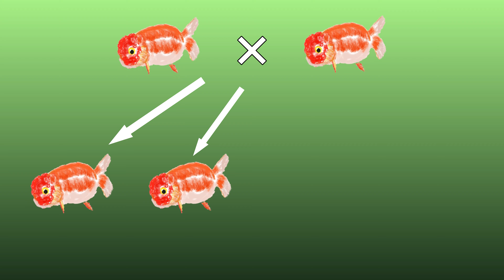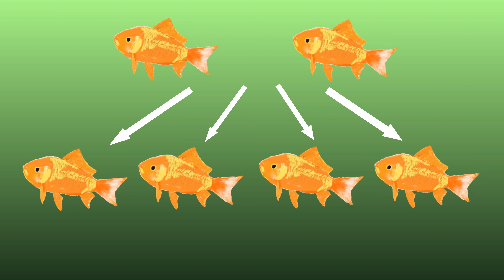ベランダ メダカ～⑬雨どい小川の稚魚の体色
ちょっとした地面があれば、小さな小川を掘ったり、プラ舟を埋めた簡易ビオトープをつくったりして楽しむことができます。しかしアパート暮らしではそれは叶わぬ願いです。

そこで雨どいを使いました。プラ舟ひとつ置くだけで足場の邪魔になる狭いベランダでも、雨どいを使えば、ささやかな小川を作ることができます。

雨どいの小川を設置したベランダでメダカを飼育した記録です。

今回は、生まれた幼魚の体色です。「幹之スーパー光」という品種を掛け合わせて生まれた幼魚が親と同じ光輝くブルーになるのか、顕微鏡でじっくり観察。ギラギラと青光りする迫力がある姿を見ることができました。

使用した資材、詳しい記事は↓（趣味千のサイトに飛びます。）
ベランダに小川を作ってメダカを飼おう①雨樋を利用する⇒